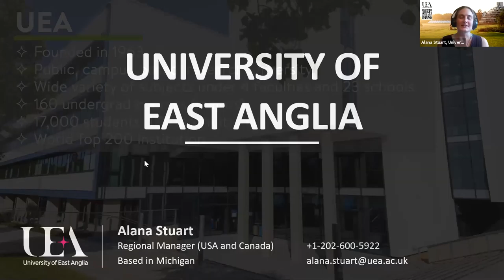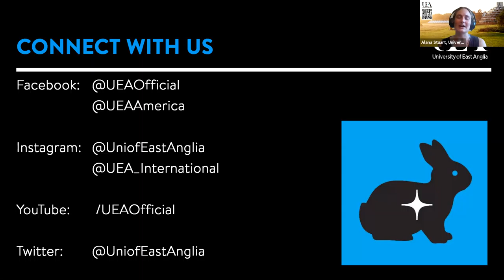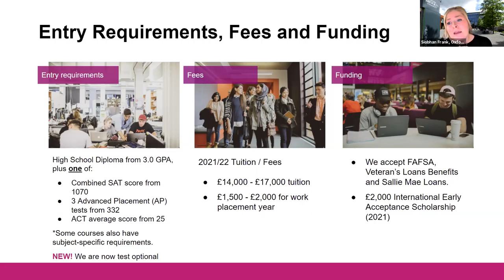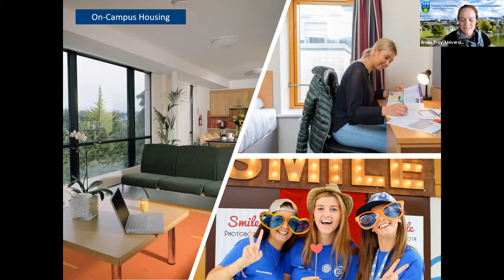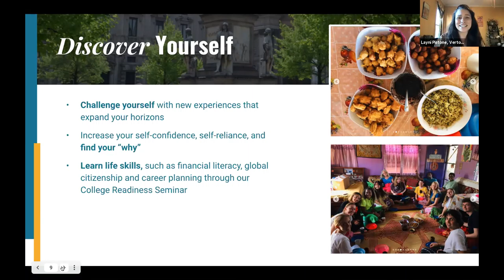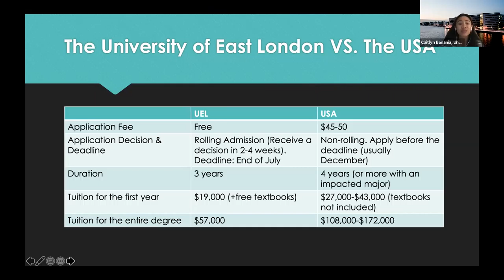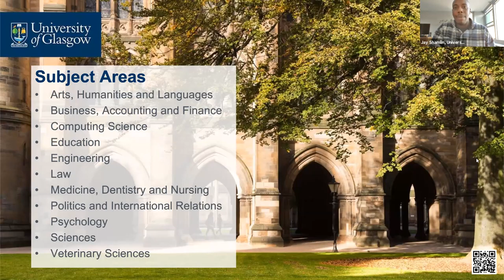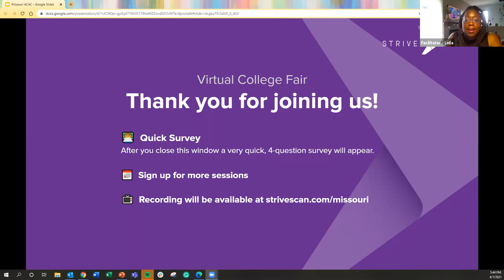Session A3 - MOACAC Virtual College Fair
"The following institutions will be presenting during this session:

Verto Education- College Semesters Abroad